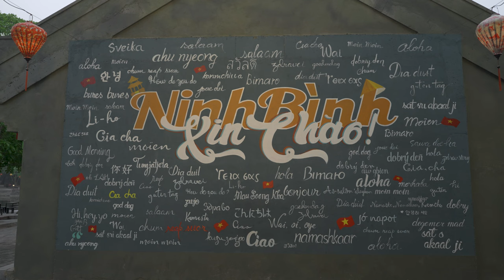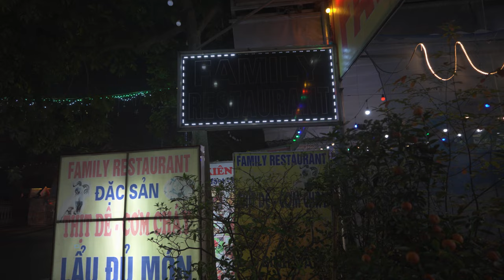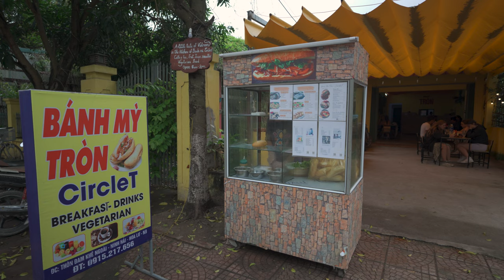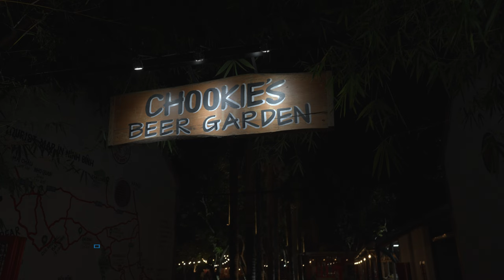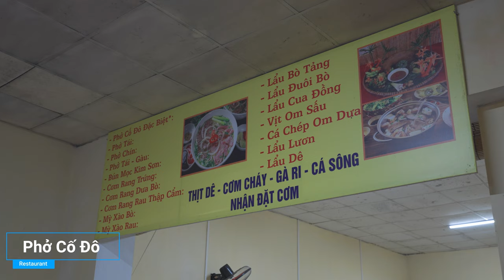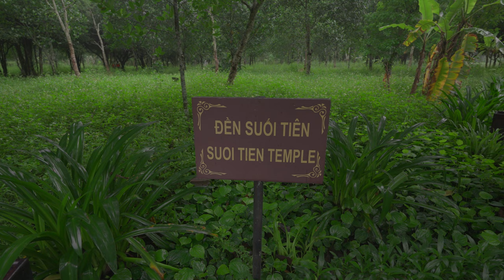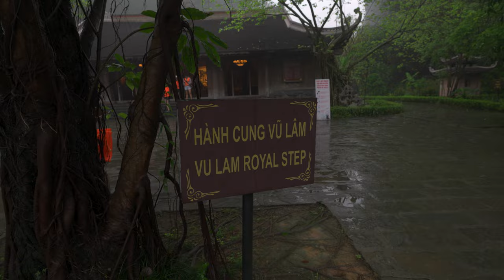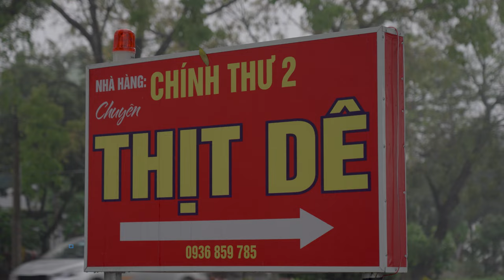Things to do & Eat in Ninh Binh - Vietnam 🇻🇳 | Travel Video | Tam Coc, Trang An, Hang Mua & more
Ninh Binh, a true hidden gem in the heart of Vietnam! 🌍✨

During our stay, we had the pleasure of immersing ourselves in the rich cultural tapestry of Ninh Binh, choosing the luxurious Ninh Binh Hidden Charm Hotel & Resort as our home base. Strategically located near Tam Coc, this hotel provided us not only with a comfortable stay but also easy access to the wonders of this region.

On our first day, we stepped back in time by exploring Hoa Lu Ancient Town, the ancient capital of Vietnam, where historical marvels awaited us at every corner. The next adventure took us on a scenic boat tour through the iconic Tam Coc, where towering limestone karsts painted a mesmerizing backdrop. We marveled at the intricate architecture of pagodas like Bich Dong and Thai Vi, witnessing the spiritual heart of this enchanting land.

Our spirits soared as we embarked on a challenging yet rewarding hike to Hang Mua Cave, a vantage point that offered sweeping vistas of the surrounding landscape. The sheer magnificence of the natural scenery left us breathless, reminding us of the incredible power of nature.

Continuing our exploration, we visited the sprawling complex of Bich Dong Pagoda, a testament to Vietnamese artistry and spirituality. The intricate carvings and serene ambiance made this visit truly unforgettable. Our journey concluded with a serene boat trip through the picturesque waters of Trang An, where lush greenery and limestone formations created a tranquil paradise.

Of course, no trip to Ninh Binh would be complete without indulging in the local delicacies. We sampled the exquisite flavors of burnt rice, a traditional dish that showcased the culinary heritage of the region, and savored the tender, flavorful goat meat, a testament to the local expertise in gastronomy.

Join us in this extended adventure, where we delve deeper into the hidden treasures of Ninh Binh, uncovering its historical significance, natural splendor, and culinary delights. 🚣‍♂️🏰🍜

00:00 Intro
00:40 Ninh Binh Hidden Charm Hotel & Resort
01:23 Hoa Lu Ancient Town
03:39 Family Restaurant (Restaurant)
04:07 Tam Coc
06:44 Bich Dong Pagoda
07:56 Thai Vi Temple
08:24 Banh Mi Tron (Restaurant)
08:36 Hang Mua
10:38 Chookies Beer Garden (Restaurant)
11:04 Bai Dinh Pagoda
13:02 Pho (Restaurant)
13:41 Trang An
16:27 De Chinh Thu 2 (Restaurant)
17:23 Outro

Donations help us cover costs so that we can bring you more content.